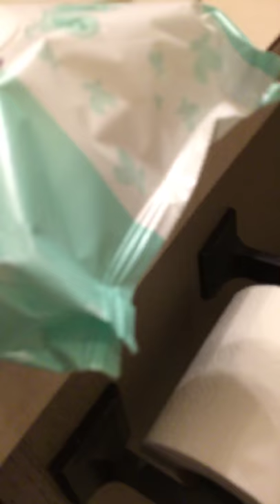Stupid toilet pluming disaster tips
When the rock is cooking